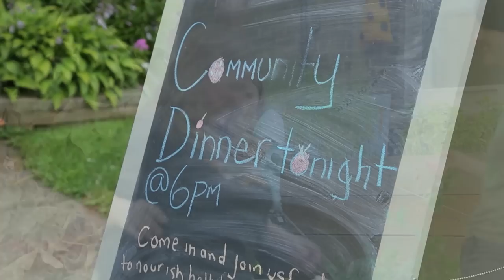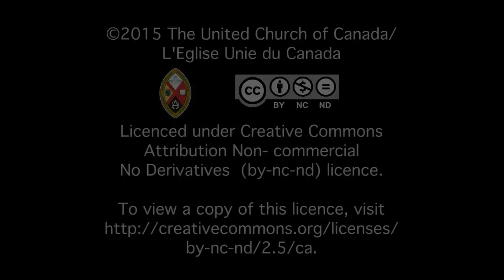GO!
The GO Project's community for young adults exploring their sense of call and community service in Paris Ontario is an opportunity for the church to build a different type of community and widen its circle. Supported by The Mission and Service Fund.